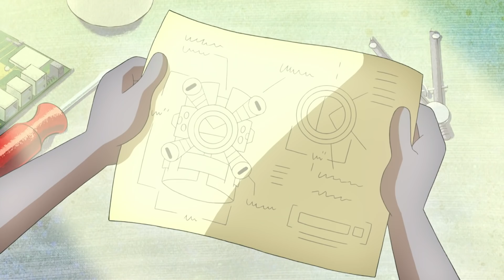Ben 10 Français | L'autre Omnitrix - Nouvel Alien | Cartoon Network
Avant de partir pour l’Europe, Ben se retrouve nez à nez avec son ennemi juré de CM1. Mais lui aussi a beaucoup « grandi ».

Suis-nous pour avoir toutes les dernières nouvelles sur Ben 10 Français !

Tandis qu’il passe des vacances d’été interminables avec son Grand Père Max et son cousin Gwen, Ben Tennyson trouve une montre extraterrestre : l’Omnitrix.  Cet extraordinaire appareil permet à Ben de se transformer en dix puissants et spectaculaires extraterrestres différents !

Ben, Gwen et Max parcourent le pays dans leur camping-car, affectueusement surnommé le Rust Bucket, visitent des sites, mettent les pieds dans le plat et combattent des méchants, le tout en s’éclatant !